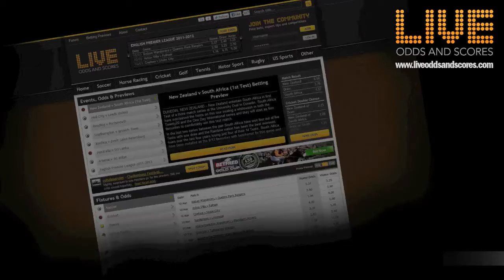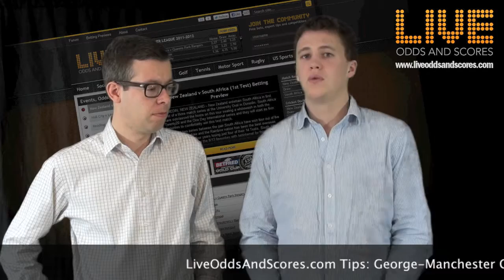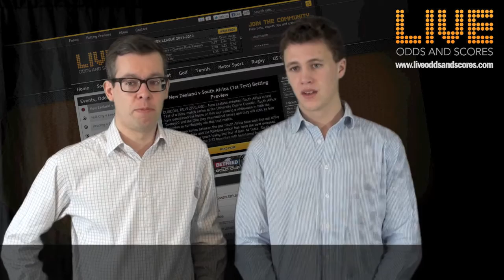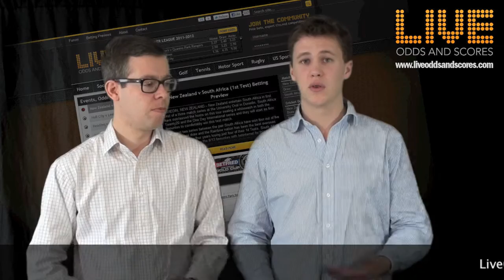Manchester City vs Manchester United Premier League Betting Preview 30/04/2012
LiveOddsAndScores.com tipsters Joe Saumarez Smith and George Oborne review Monday's Manchester Derby. For more betting previews and sporting news